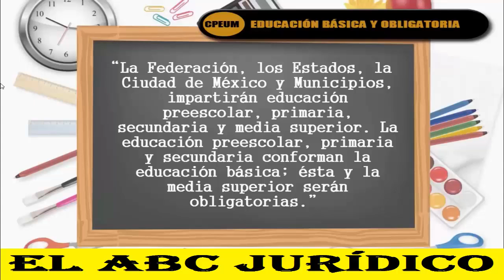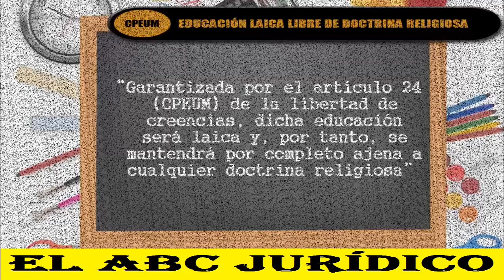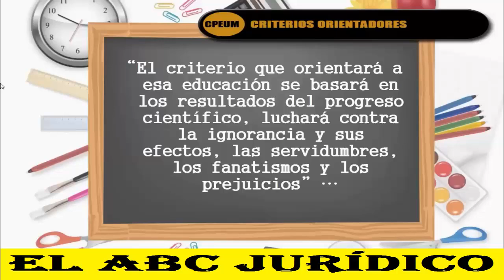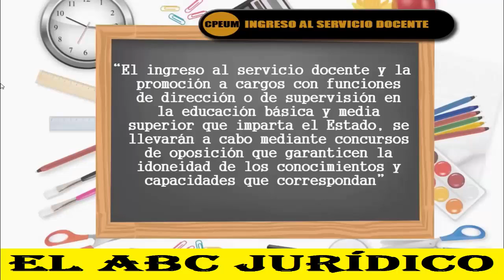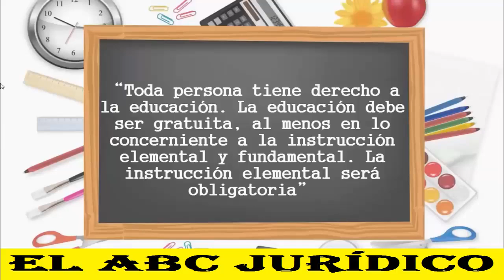IMPORTANTE: 🇲🇽 MÉXICO Y EL DERECHO A LA EDUCACIÓN ART 3 CONSTITUCIONAL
EXPLICACIÓN - INTERPRETACIÓN del tercer artículo Constitucional, por Raúl Guzmán RGE 🇲🇽.

Artículo 3o. Toda persona tiene derecho a la educación. El Estado -Federación, Estados, Ciudad de México y Municipios- impartirá y garantizará la educación inicial, preescolar, primaria, secundaria, media superior y superior. La educación inicial, preescolar, primaria y secundaria, conforman la educación básica;  ésta y la media superior serán obligatorias, la educación superior lo será en términos de la fracción X del presente artículo. La educación inicial es un derecho de la niñez y será responsabilidad del Estado concientizar sobre su importancia.

DERECHO A LA EDUCACIÓN.

Constitución Para Niños.
Del Servicio Docente.
De la Educación Laica.
De la Educación Básica y Obligatoria.
Del Instituto Nacional para la Evaluación de la Educación.
Secretaría de Educación Pública.